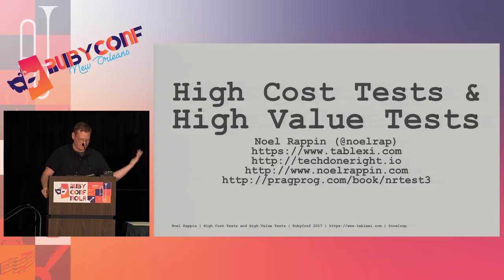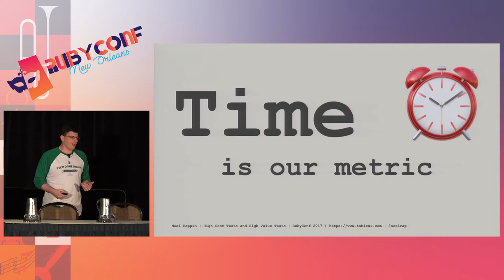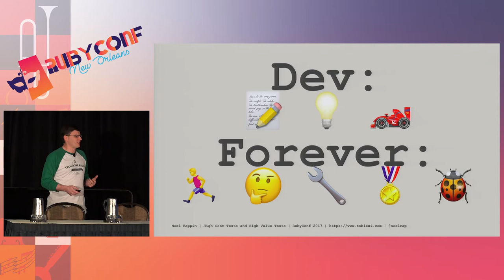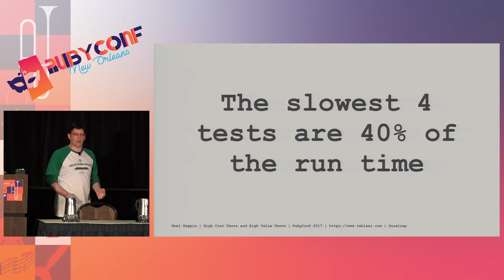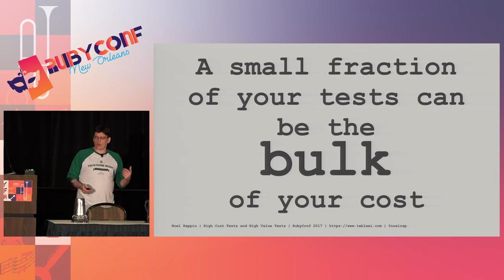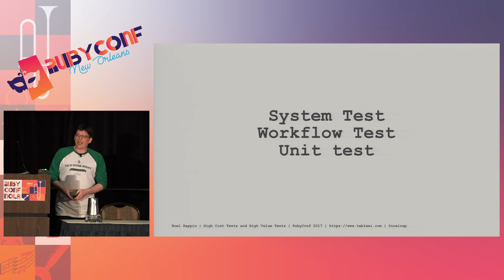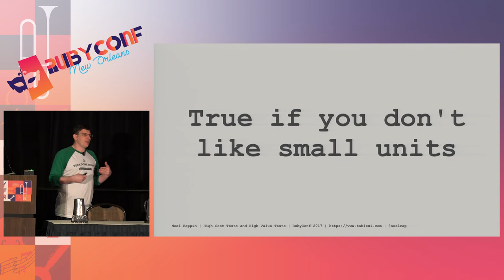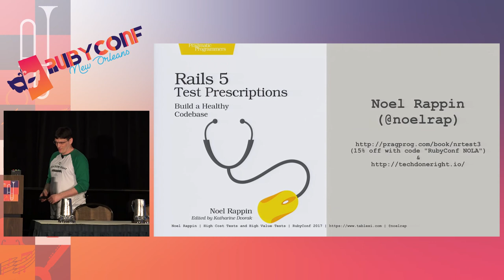RubyConf 2017: High Cost Tests and High Value Tests by Noel Rappin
High Cost Tests and High Value Tests by Noel Rappin

There is a value in writing tests and there is also a cost. The currency is time. The trade-offs are difficult to evaluate because the cost and value are often seen by different people. The writer of the test bears much of the short term cost while long term benefits and cost are borne by the rest of the team. By planning around both the the cost and value of your tests, you’ll improve your tests and your code. How much do slow tests cost? When is it worth it to test an edge case? How can you tell if testing is helping? Here are some strategies to improve your tests and code.